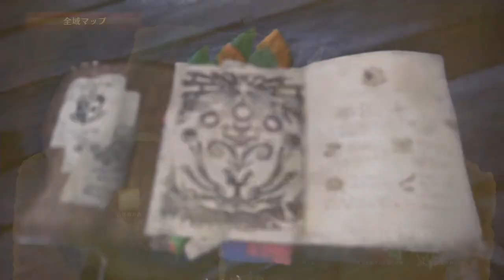【モンスターハンターワールド】PS4pro版実況#17 "リオレウス討伐"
忙しくて編集がまるで追いついておりませんが、既に上位へは到達してますはい
でもイビルジョーはまだ狩ってない.

OS : Windows10 64bit
CPU : Core i7-7700K 4.2GHz
RAM : 16GB
GPU : GTX1080Ti 11GB+Asetek
キャプチャボード : Monsterx u3.0r
モニター : LG-4k 27インチ
キーボード : K65 RAPIDFIRE Cherry MX Speed RGB COMPACT
マウス : logicool g402